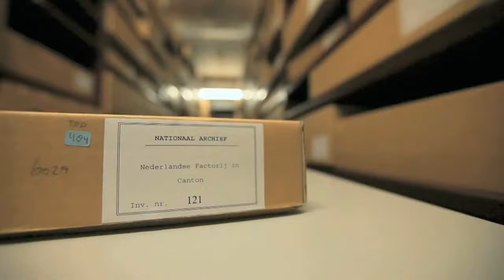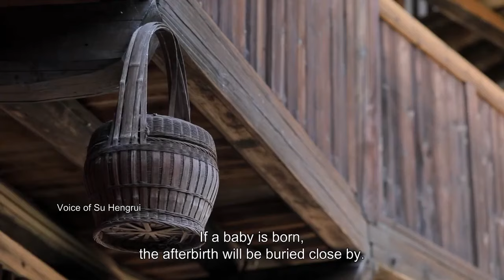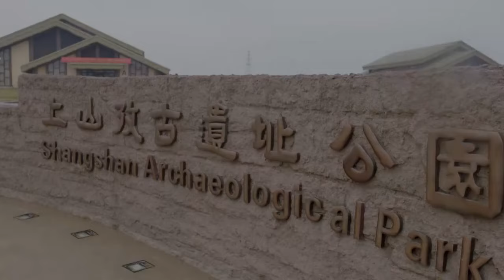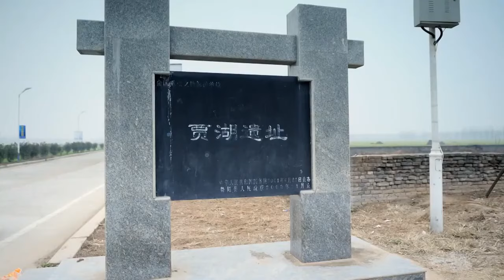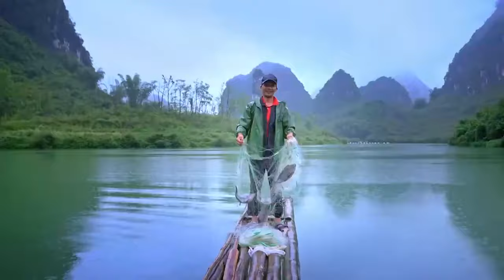Hakka buildings made from rice husks and rice milk are harder than rocks | China Documentary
Besides its productivity, rice had other advantages. When the Hakka people migrated to Fujian in the Qin-Han era, self-defense and defensive buildings were a paramount need. In a region short of solid materials, everything had to be explored. Rice was one such material.